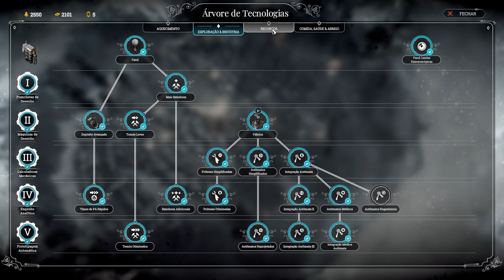Frostpunk - Peguem seus cobertores e acendam as lareiras, a geada enfim chegou!!! EP09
Como o governante da última cidade na Terra, é seu dever administrar tanto seus cidadãos quanto sua infraestrutura. Que decisões você irá tomar para garantir a sobrevivência de sua sociedade? O que você fará quando for levado ao limite da sua sanidade?